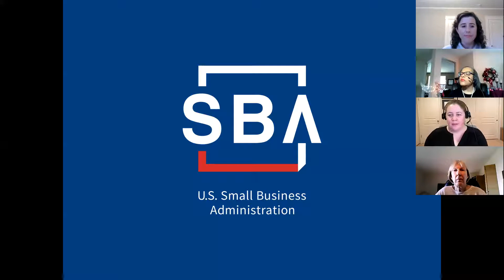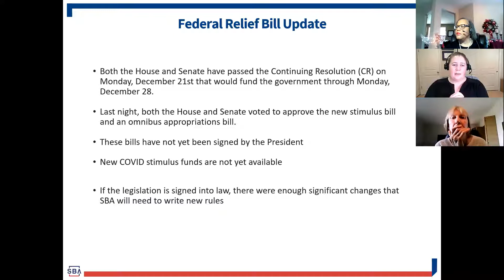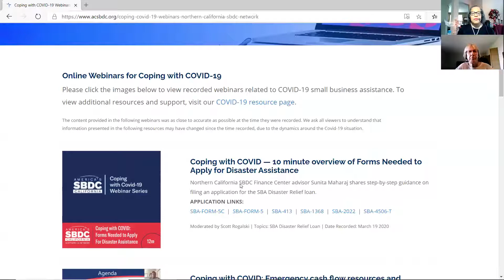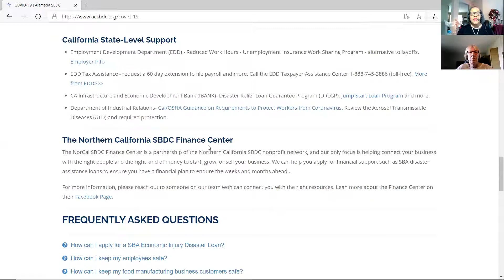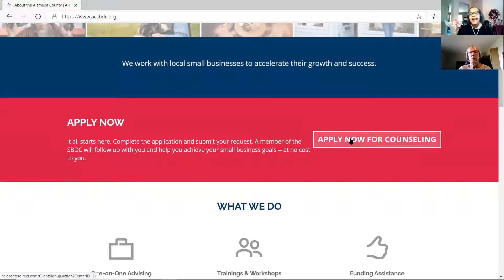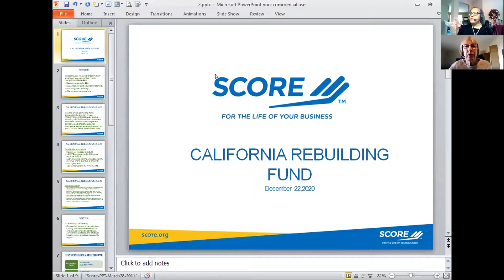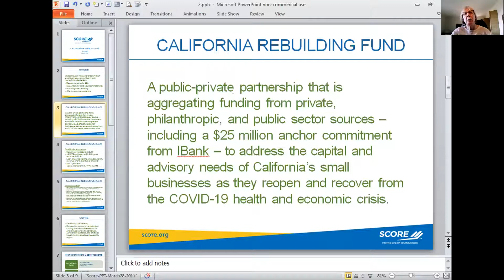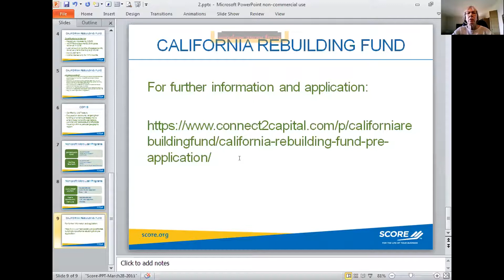Federal Stimulus Updates and Other Resources for Business Impacted by COVID-19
Are you looking for information on loans, grants, and other resources to help your business survive during our current shelter in place order?   Please join us for a one-hour webinar to hear directly from the Small Business Administration, the Alameda Small Business Development Center, and East Bay SCORE about new and on-going opportunities to help your business bridge the gap